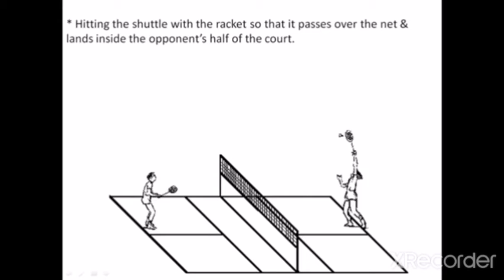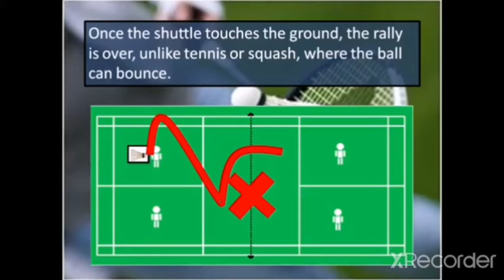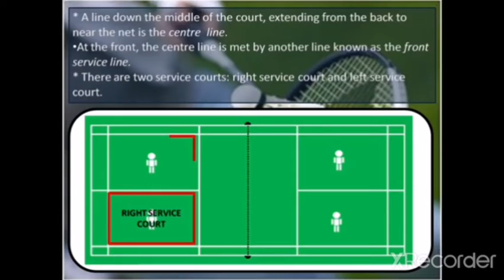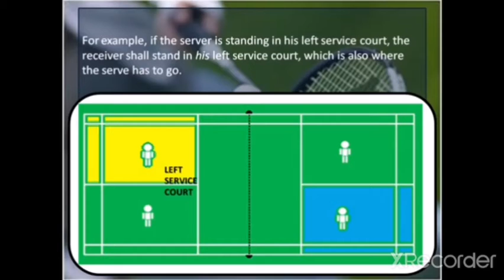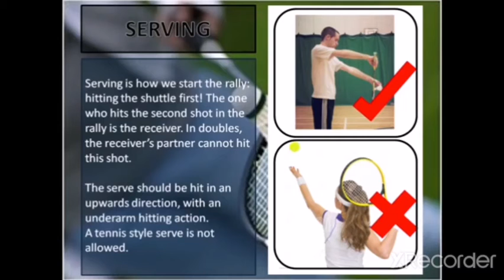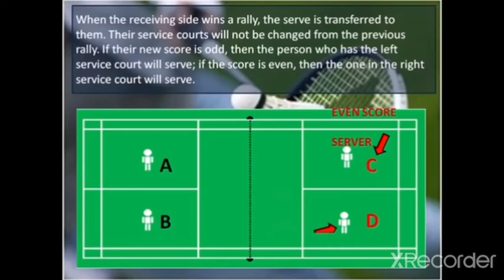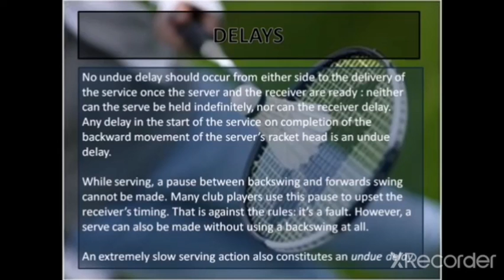24 April 2021